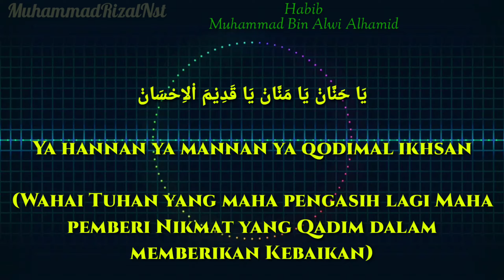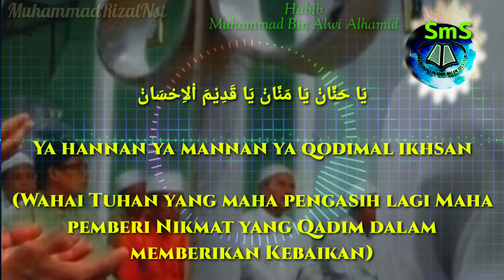YA HANNAN YA MANNAN YA QODIMAL IKHSAN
Talim senin malam selasa (SMS) pimpinan habib

ﻳَﺎ ﺣَﻨَّﺎﻥْ ﻳَﺎ ﻣَﻨَّﺎﻥْ ﻳَﺎ ﻗَﺪِﻳْﻢَ ﺍْﻻِﺣْﺴَﺎﻥْ

(Wahai Tuhan yang maha pengasih lagi Maha pemberi Nikmat yang Qadim dalam memberikan Kebaikan)

ﺑَﺤْﺮُ ﺟُﻮْﺩِﻙْ ﻣَﻠْﻴَﺎﻥْ ﺟُﺪْ ﻟَﻨَﺎ ﺑِﺎﻟْﻐُﻔْﺮَﺍﻥْ

Bakhrujudikmalyan judlana bilghufron

(Lautan kemurahan-Mu penuh, Ampunilah kami)

ﺟُﺪْ ﻟِﻬَﺬَﺍ ﺍْﻻِﻧْﺴَﺎﻥْ ﻋَﺒْﺪَ ﺳُﻮْﺀٍ ﺧَﺰْﻳﺎَﻥْ

Judlihadzal insan 'abda su in khozyan

(Bermurah Hatilah kepada manusia ini, hamba jelek dan hina)

ﻣِﻦْ ﺫُﻧُﻮْﺑِﻪْ ﻭَﺣْﻼَﻥْ ﺧَﺎﺋِﻒْ ﺍِﻧَّﻚْ ﻏَﻀْﺒﺎَﻥْ

Mindunu bih wahlan khonif innak ghudhban

(Yang berlumuran dosa, Takut bila Engkau marahi)

ﺭَﺑَّﻨﺎَ ﻧَﺴْﺘَﻌْﻔِﻴﻚْ ﺭَﺑَّﻨﺎَ ﻧَﺴْﺘَﺮْﺿِﻴﻚْ

Robbanas taghfik robbanas tardhik

(Wahai Tuhan Kami minta ampun kepadaMu, Kami minta Ridha kepadaMu)